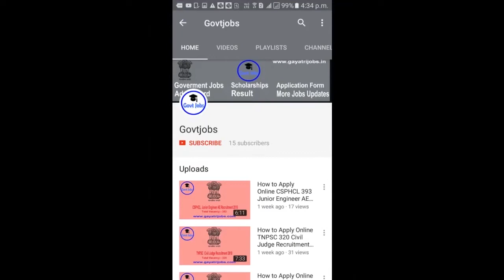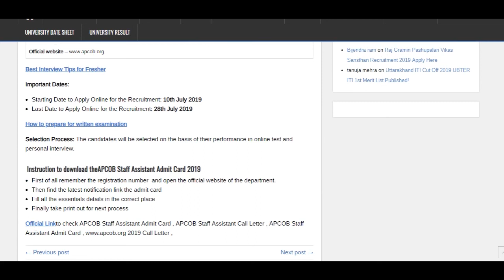APCOB Staff Assistant Admit Card 2019 @ apcob.org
Andhra Pradesh State Co-Operative Bank Ltd will soon issue the APCOB Staff Assistant Admit Card 2019. The exam will be conducted on 25th August 2019.